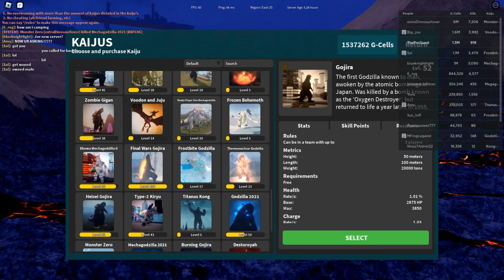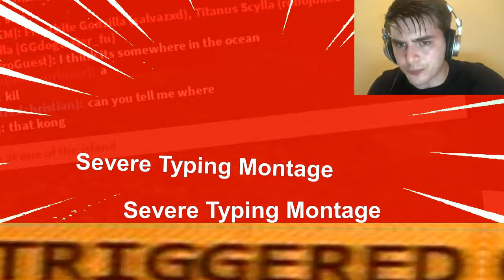Another Voodon Gameplay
Serioisly another one of these?